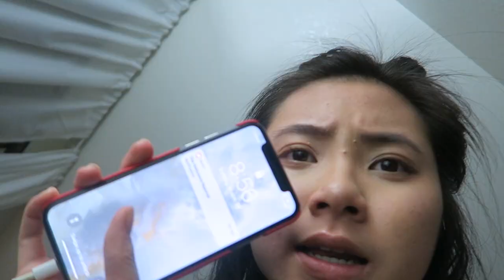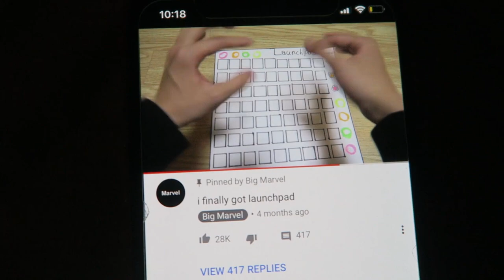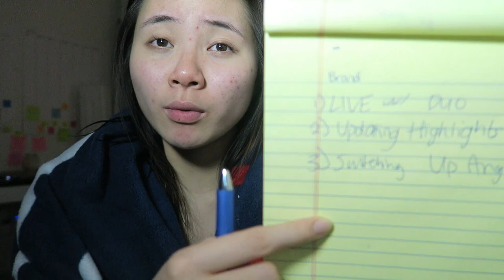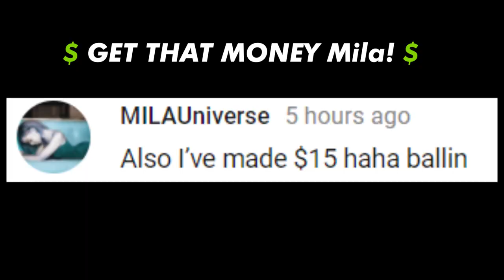ULTIMATE NIGHT ROUTINE *too lit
SOCIAL MEDIA!

 ♡ xo DarmaNation

For COACHING calls on social media growth or branding:
2) Subject - Serious about my brand!

Editing/Video: @pdxpatterson

7640 NE Airport Way
# 56695